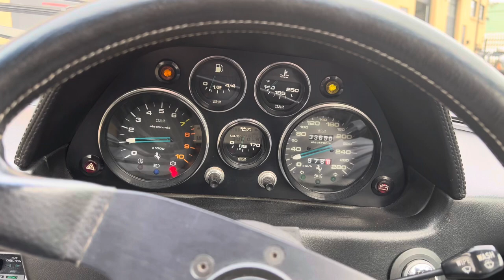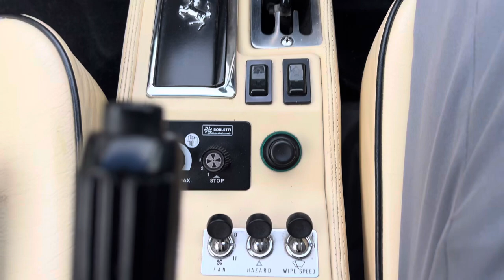1985 Ferrari 308 GTB Quattrovalvole walk around ￼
SOLD

A short walk around of our 1985 Ferrari 308 GTB QV.
Finished on black over Crema leather. The exterior was freshly refinished and mechanically refreshed at this time between 2019 and 2023, by Newman automotive R&D. It currently has 33,650 km. ￼

This car came from Hong Kong and was owned by ￼ renowned business person ￼Canning Fok and associate of Li Ka-Shing. The third owner of the Car purchased it from Canning Fok and drove it in Hong Kong until exporting to London England and then when transferred for business to Canada brought with him in 2010 to Calgary Alberta. In 2015, the car was acquired by its most recent owner with around 28,000 km on it. ￼

Watch for this listing on Bring a Trailer ￼

stock number KM56523